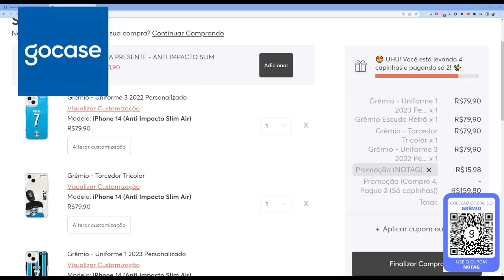🚨 SITUAÇÃO DE MICHAEL! GRÊMIO SEGUE NO NEGÓCIO, ENTENDA COMO ESTÁ O CASO!